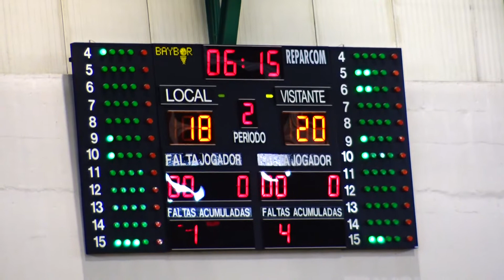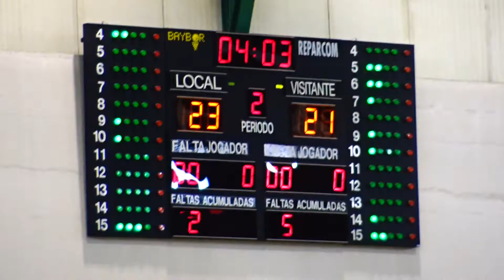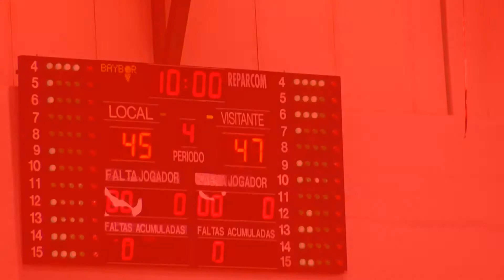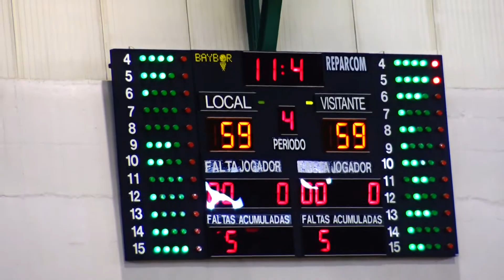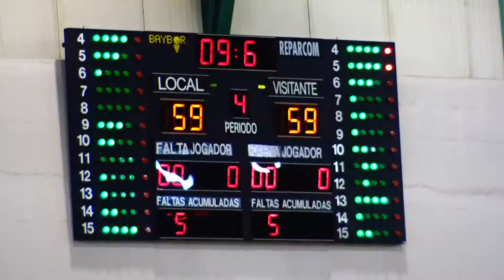Basquetebol: GDB Leça - Guifões SC Sub18 JAN2017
Basquetebol - CAMPEONATO DISTRITAL 1ª DIVISÃO SUB-18 MASCULINOS FASE DE QUALIFICAÇÃO: GDB Leça, 59 - Guifões SC, 59. Com este resultado o Guifões SC apurou-se para a Final Four Distrital. Jogo realizado no Pavilhão dos Congressos, em Matosinhos, na tarde de domingo, dia 15 de janeiro de 2017.